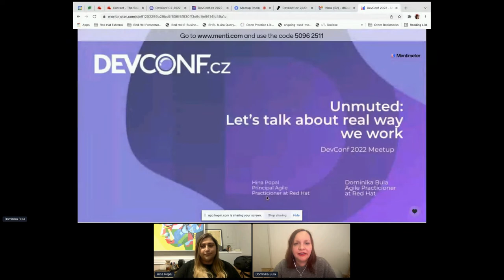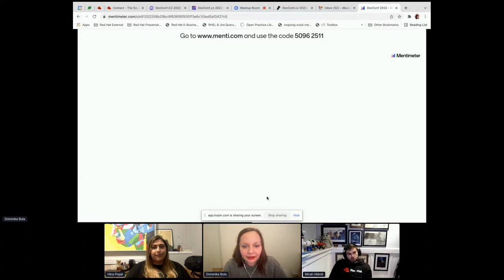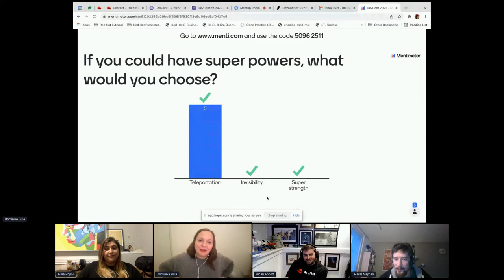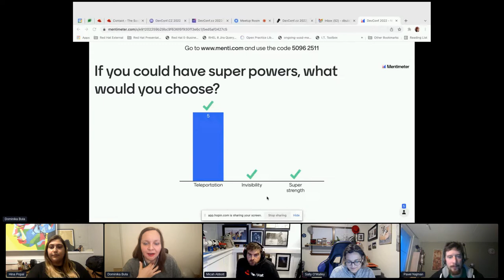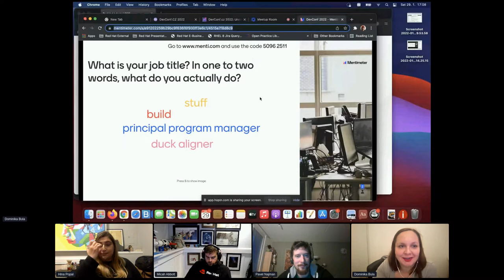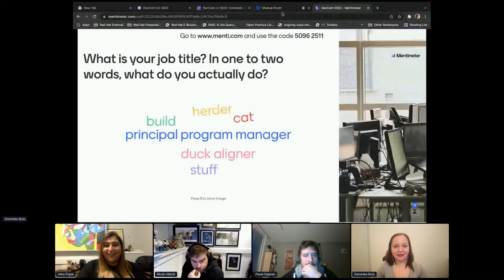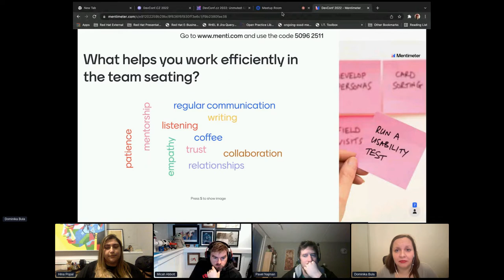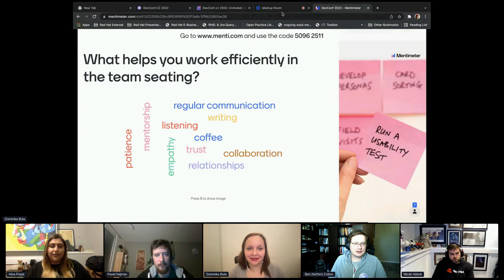Unmuted: Let’s talk about the real way we work - DevConf.CZ 2022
Speakers: Hina Popal and Dominika Bula

In this session we will have candid discussions about what really helps when it comes to working together, what does not help especially when brought in from frameworks applied to us, and what we would like to see more of in our collaborative future. You can expect open conversations about what is working from Scrum, Kanban, and other processes but also what doesn’t work especially in a global setting where we no longer are all in the same office on the same days, and on different time zones.

In this session we will use "open space" format, begining with a short introduction by the facilitators, Hina and Domi.
These are the the rules of our meet up:

1. The people who come are the right people: Show up and take your part.
2. Whatever happens is the only thing that could have: Focus on the here and now.
3. Whenever it starts is the right time: Time isn't so important, do what you have to do, and when your are done, move on.

And finally, the "law of two feet": at any time you find yourself neither learning nor contributing – use your two feet and move somewhere else.

Prepare to be surprised!